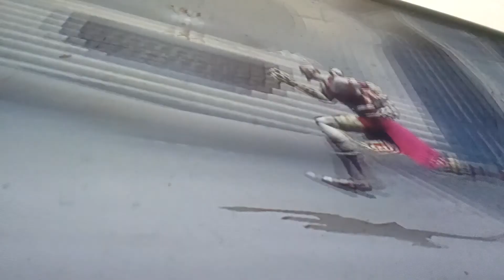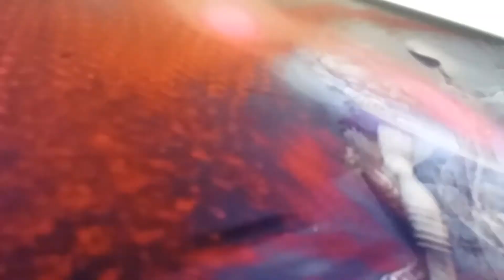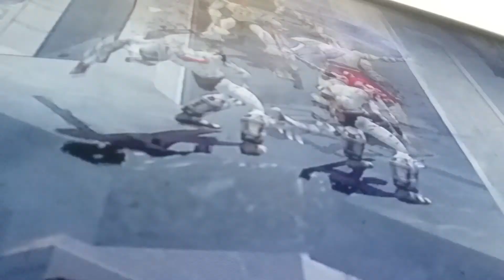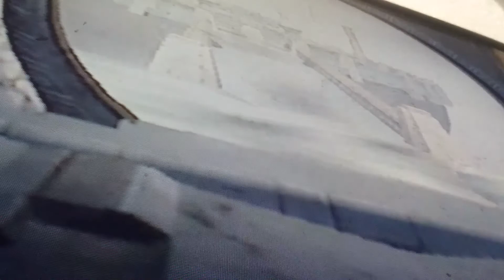God of war 1 Part 16